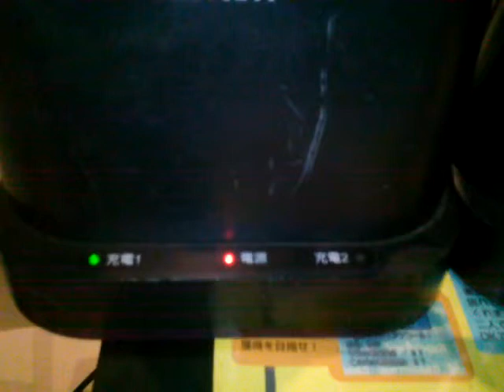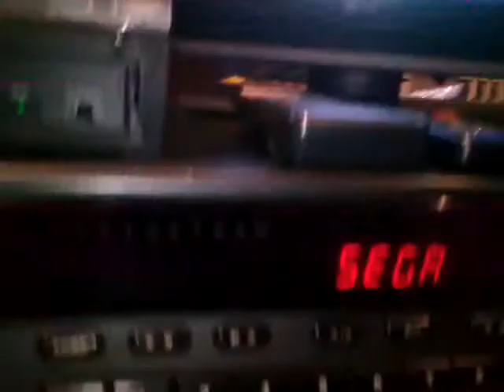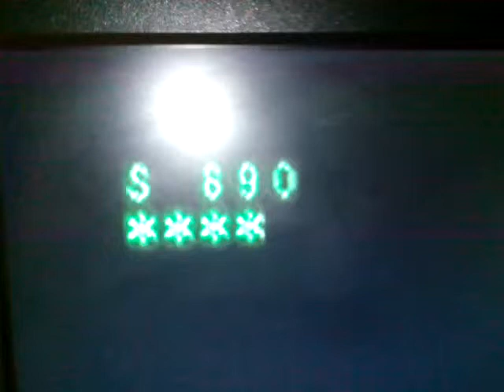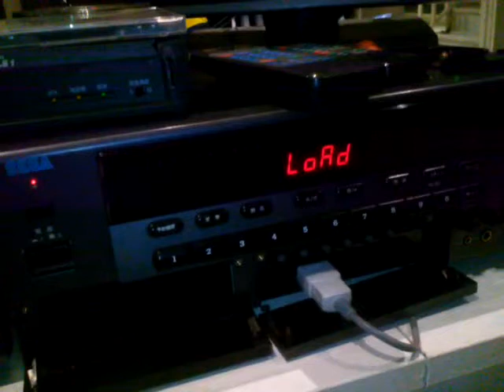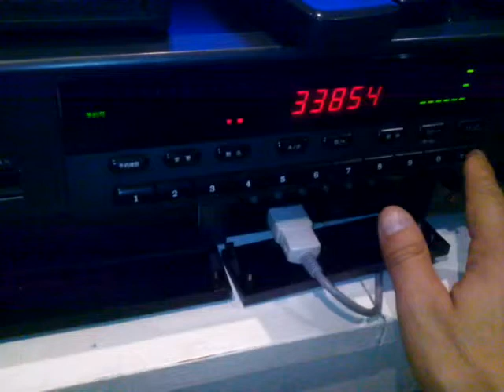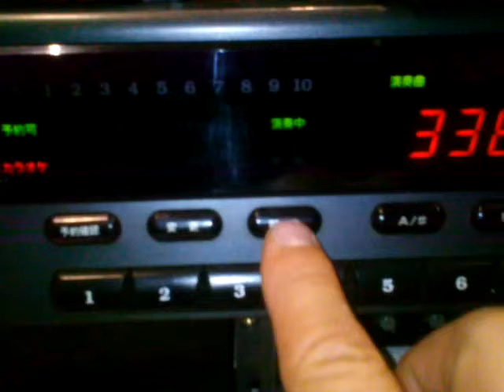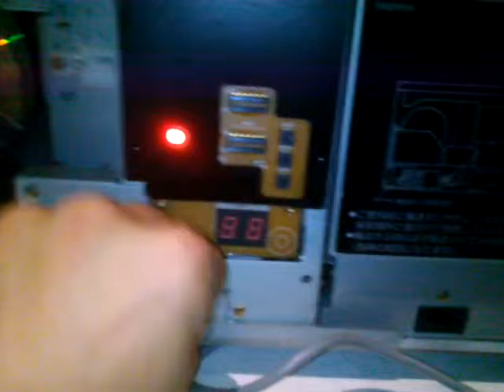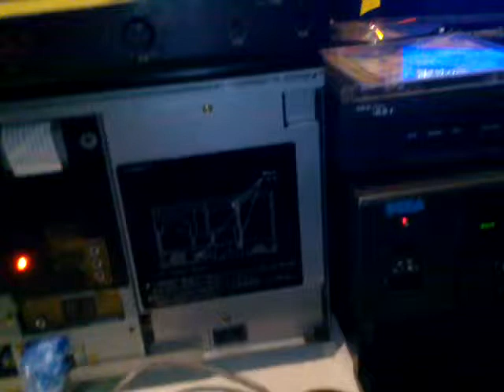DIY SEGA SATURN SUPER PROLOGUE 21 - REPAIR 04 VARIOUS TEST a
04 - Lots of working test and presentation a.